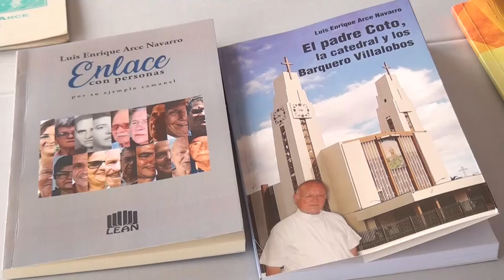Del 17 al 20 de marzo será la Feria Nacional del Libro en Pérez Zeledón